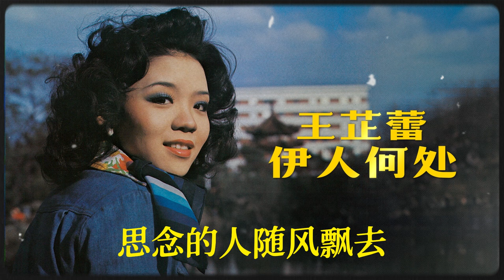【歌手單曲】伊人何处 | 王芷蕾 Wang Zhi Lei | 官方歌詞版 Official Lyric Video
Album 專輯: 王芷蕾之歌 第一集

最好聼最懷舊的经典老歌，仅在豐榮音乐🎵